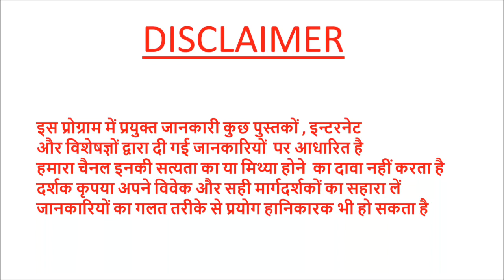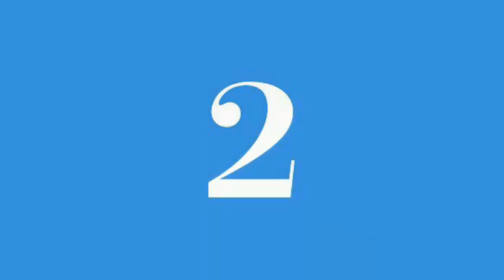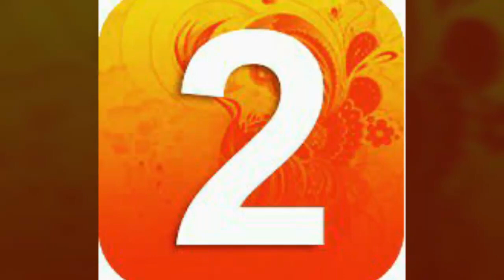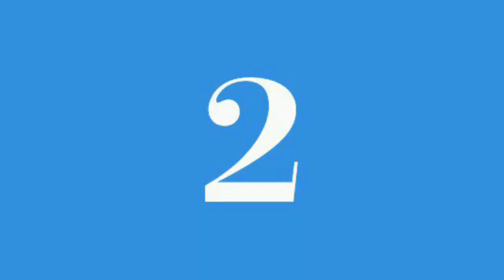क्या आपका भाग्यांक ""2"" है ?? काम#दिन#रंग और सम्पूर्ण जानकारी Destiny Number 2#pradeepkumarbangde